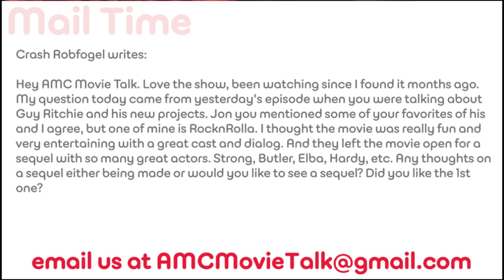ROCKNROLLA Sequel? - AMC Movie News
In a user-submitted question, we are asked if we think we could ever see a RocknRolla sequel